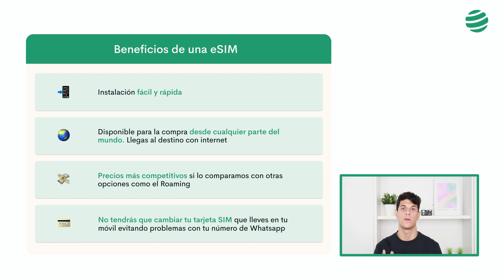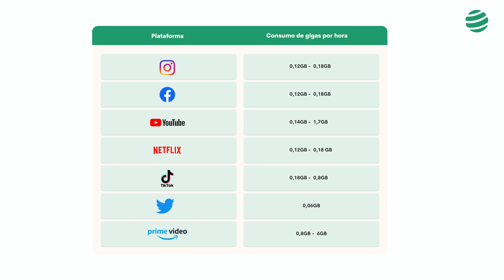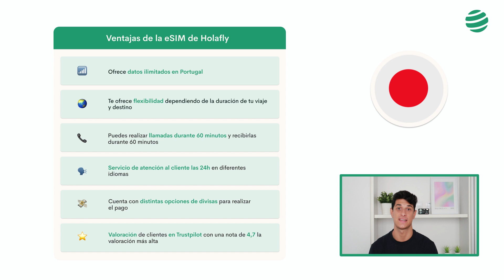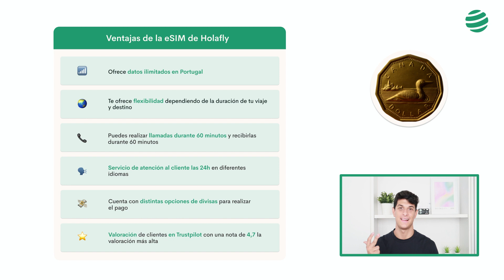¿Cómo tener Internet en Portugal? 🇵🇹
Mantente conectado a internet en tu viaje a Portugal con una eSIM (SIM Virtual) sin necesidad de extraer tu chip. Las eSIM son una excelente alternativa para los viajeros y nos permiten estar conectados a Internet en Europa de manera inmediata sin pagar facturas desmesuradas como con el roaming, o colocando en peligro tus datos en redes de wifi públicas.

En el mercado existen una gran variedad de marcas de eSIM para Portugal como Holafly, Airalo o Simoptions con diferentes características como:

⏭️ La velocidad
⏳El límite de datos ️
🗣️ Soporte técnico
💸 Precio y duración de los planes

Os vamos a hablar de las distintas opciones de tener internet en Portugal utilizando tablas comparativas para calificar todas las características anteriormente mencionadas de cada marca y os recomendaremos la que para nosotros es la mejor opción Las eSIM de Holafly y porqué.

✨ ¿Qué es una eSIM?

Es un chip virtual que nos permite tener internet en el móvil cuando viajamos a Portugal o cualquier parte del mundo sin necesidad de extraer nuestra SIM habitual como sucede con las tarjetas SIM convencionales. De esta manera podrás mantener tu número de teléfono y  tu Whatsapp habitual.

✨ ¿Cómo se instala una eSIM de Holafly?

La compra e instalación de una eSIM de Holafly es súper práctico y fácil. Realizas la compra como en cualquier comercio electrónico y desde cualquier parte del mundo ingresando en la web de Holafly.com y al finalizar te llegará un mail con un código QR para escanear e instalar en tu dispositivo. Deja la eSIM para Portugal instalada, pero, te recomendamos activarla justo al bajar del avión para que desde ese momento inicie el conteo de tus días de usabilidad. En el vídeo te explicamos bien este proceso y te explicamos porqué es importante que verifiques si tu móvil es compatible con las eSIM.

✨ ¿Cuál es la ventaja de usar una eSIM de Holafly para tener internet en Portugal?

Las principales ventajas de utilizar una eSIM en Portugal:

📶 Internet ilimitado: Elige el plan de días que vas a durar en el país y disfruta de internet en Portugal sin preocupaciones de cobros extras o que se agoten tus datos.

⏰ Tiempo: En menos de 10 minutos tendrás la  eSIM en tu bandeja de correo. Evita tener que esperar en tu casa 3 días para que llegue al  comprar una SIM convencional y evita perder tiempo en el destino buscando una tienda local de tarjetas esperando a la atención, la instalación y tener que presentar documentación para poder comprarla.

🌏 Internet multidestino: Puedes comprar la eSIM Europa que te sirve para estar conectado en varios países a la vez.

🗣️ Soporte 24 horas con una persona: Nada más importante que poder contactar en caso de algún inconveniente con una persona y que te conteste inmediatamente en tu idioma. Muchas de las opciones que se encuentran en el mercado de eSIMs solo se puede contactar enviando un mensaje por correo electrónico o mediante un book y en un solo idioma (Inglés)

🌿 Ecológica: No hay plástico ni envío de por medio.

Si tu móvil no es compatible con una eSIM al final de vídeo te comentaremos otras opciones de estar conectado a internet en tu viaje a Portugal.